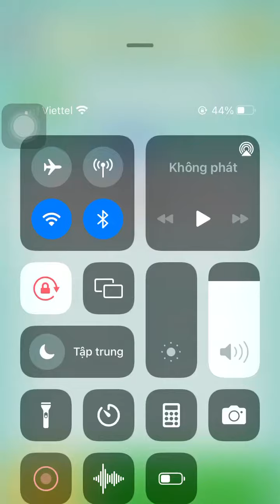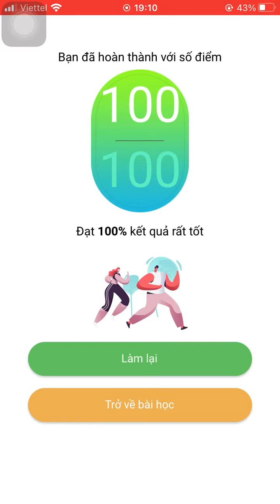Tiếng Anh 123 - làm bài một cách thần tốc